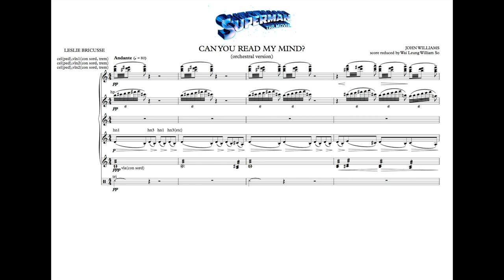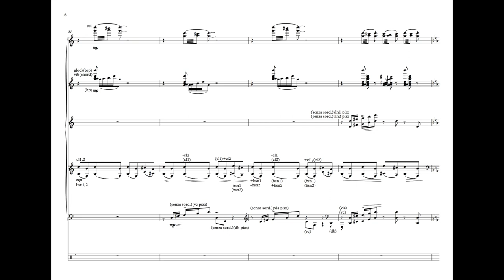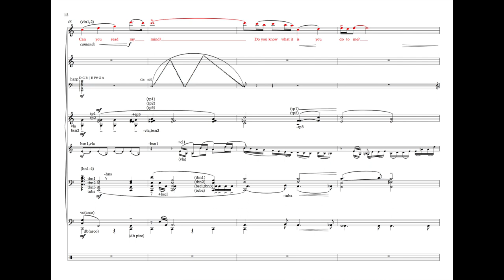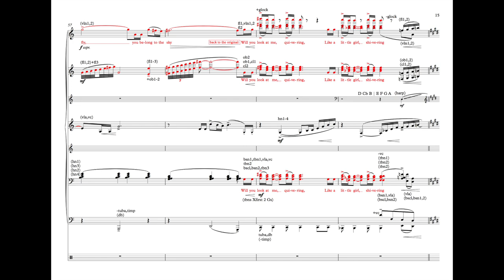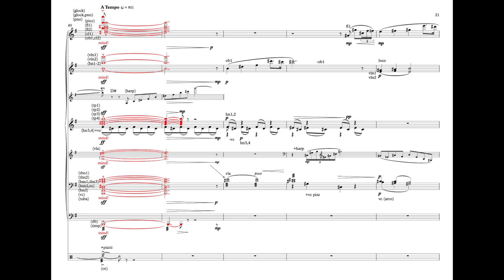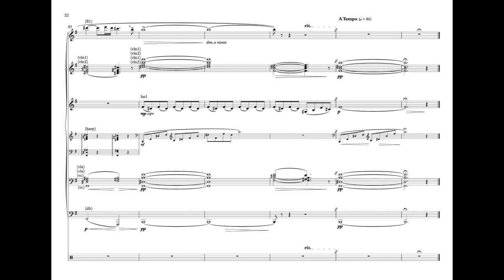Can You Read My Mind? - Love Theme from Superman (1978) by John Williams - orchestral reduction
I add lyrics into the score for fun only, while there're actually no lyrics in this original orchestral concert version. Feel free to check out the pop version (with lyrics) too!